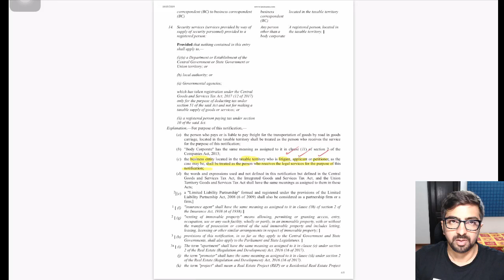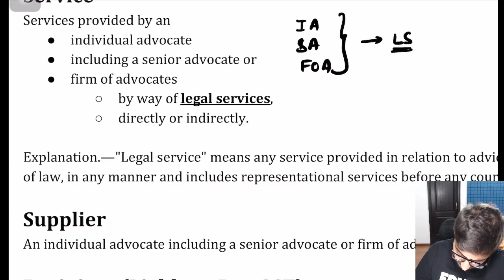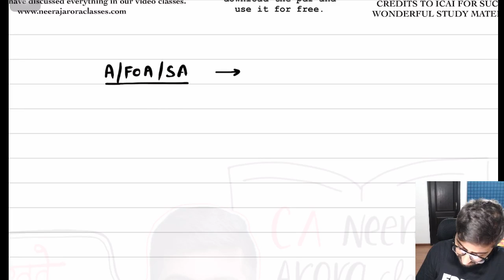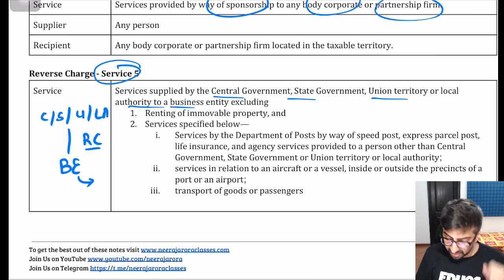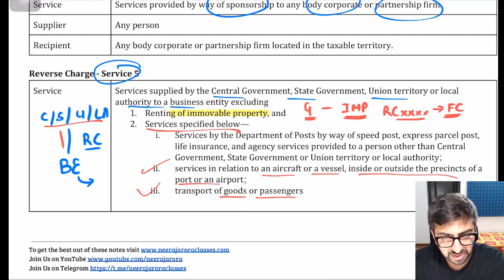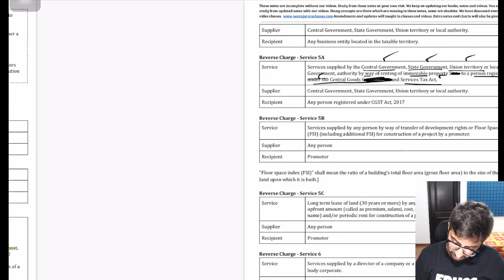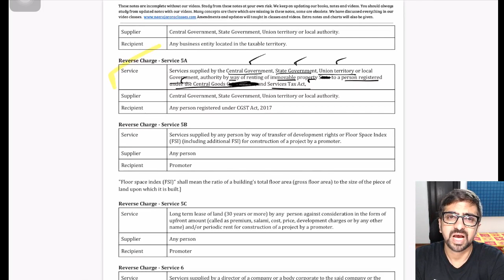GST CA Inter | Class Follow Up Videos | Class 6 | CA Neeraj Arora